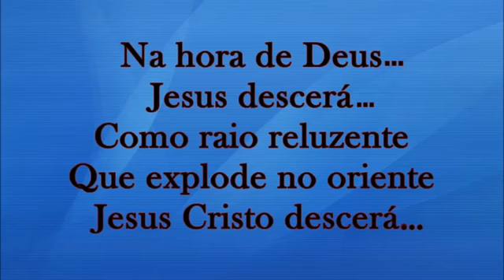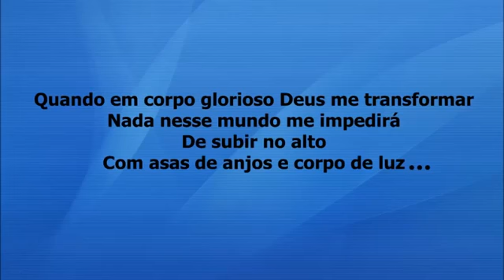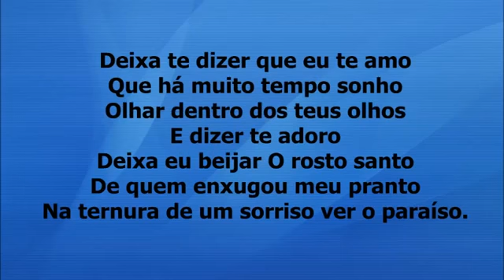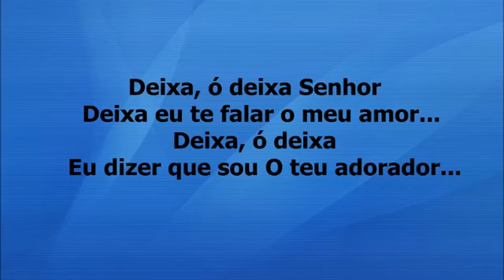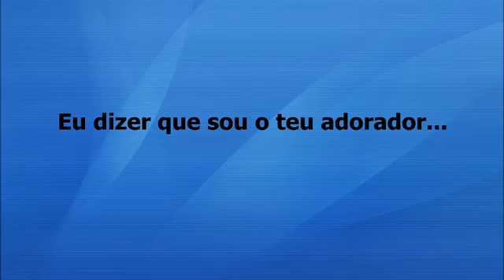Damares - Deixa Senhor | Canal Depois da Cruz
ESTA SEMANA ESTAMOS COMEMORANDO NOSSO 100K DE VISUALIZAÇÕES. AGRADECEMOS A TODOS ENVOLVIDOS.
VIDEO TODO DIA AS 20H.